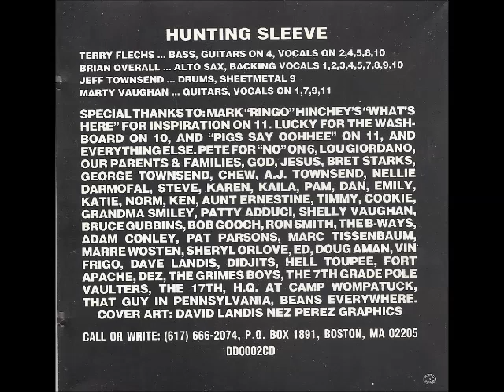Hunting Sleeve - Center Street Interiors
Here's a song from Hunting Sleeve's only full album Tillin' Up The Ground from 1990